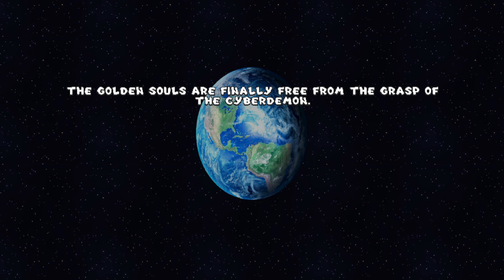Let's Replay Doom: The Golden Souls 2 (Doom Mod) 24: Save The World And Daisy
We got to stop the Cyberdemon and the Icon of Sin to save our pet bunny